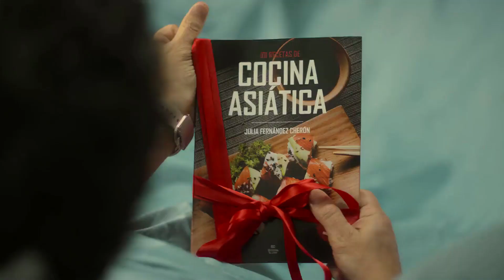Matrimilhas 2022 Trailer Oficial Dublado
Matrimilhas 2022 - Netflix
Trailer oficial dublado em português Br.
Direção: Sebastián De Caro.
Artistas: Luisana Lopilato, Cristina Castaño e Juan Minujín.

Sinopse: Um casal está passando por uma crise. Eles decidem usar um aplicativo que dá ou subtrai pontos para cada boa ação que eles fazem um pelo outro. Esta parece ser a solução, até que a obsessão por acumular pontos sai do controle.